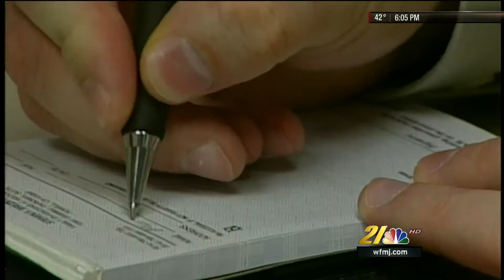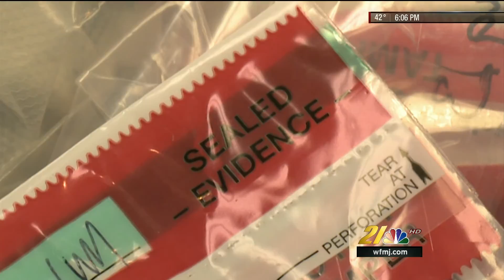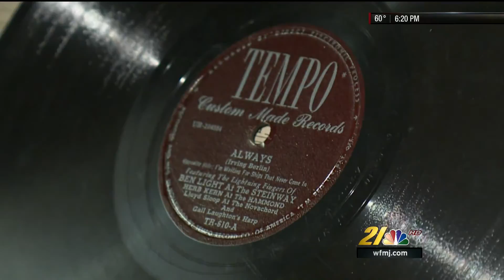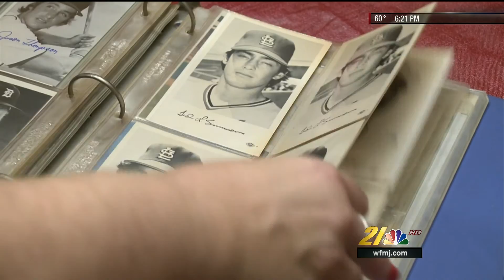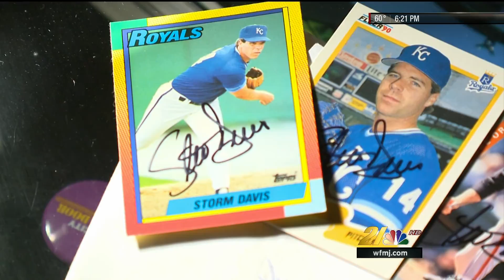MN BEST REPORTER2014